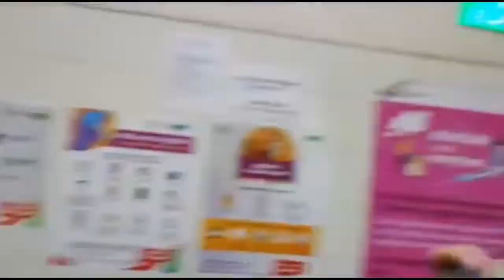मनोज तिवारी ने अस्पताल प्रमुख और Dm के साथ दौरा किया | Time is very worrying but don't give up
मनोज तिवारी - समय बहुत ही चिंताजनक है पर हिम्मत नहीं हारना.. टीका उत्सव में भाग लें, सतर्क रहें, सुरक्षित रहे .. वैक्सीन लगाने में ज़रा भी संकोच ना करें.. जब मैंने जग प्रवेश अस्पताल में अस्पताल प्रमुख और Dm के साथ दौरा किया तो लोग टीके का अनुभव प्रसन्नता व बिना भय के बता रहे थे

कृपया ध्यान दे:- इस चैनल की वीडियो सिर्फ INTERTAINMENT तथा न्यूज़ INFORMATION के लिए बनायीं जाती है इस चैनल में भोजपुरी से सम्बंधित सभी जानकारी दी जाती है ।
इस वीडियो का मकसद लोगों को ख़बर और जानकारी देना है न की किसी को ठेस पहुँचाना, अगर किसी तरह का कोई शिकायत है तो कृपया पहले आप हमसे संपर्क करे